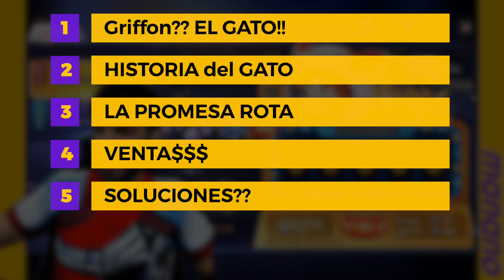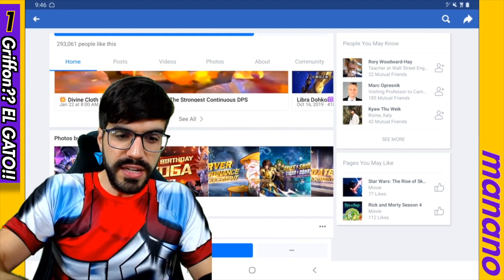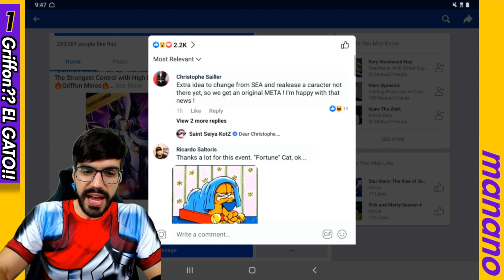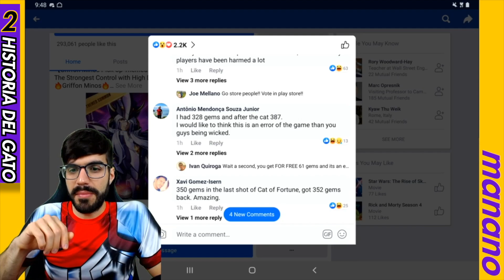GATO de la fortuna REDUCIDO? Soluciones! Saint Seiya Awakening KOTZ manano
EN DIRECTO - TODOS LOS DIAS a las 20hrs hora de servidor global!
Videos de Saint Seiya KOTZ para mejorar tu PvP y progresar en este divertido juego de gatcha de los Caballeros del Zodiaco.